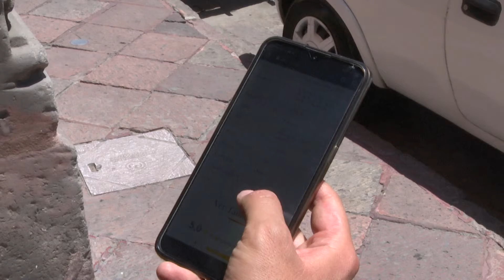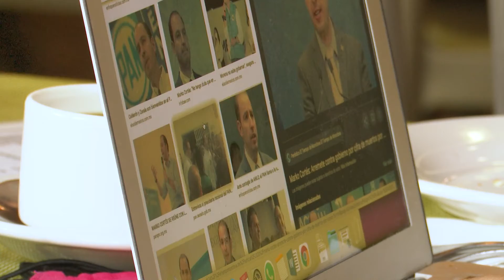Querétaro, el sexto estado que más usa el Internet según datos del INEGI.